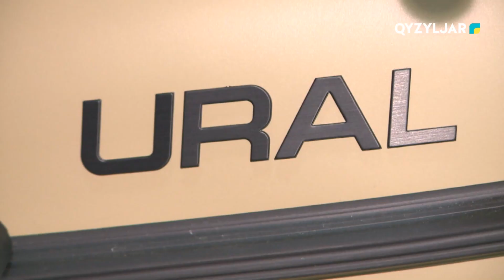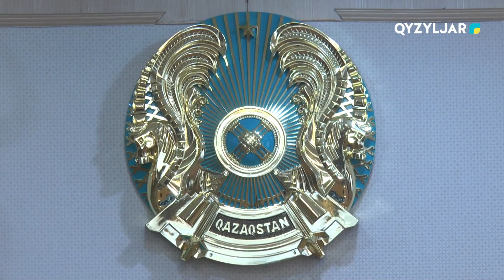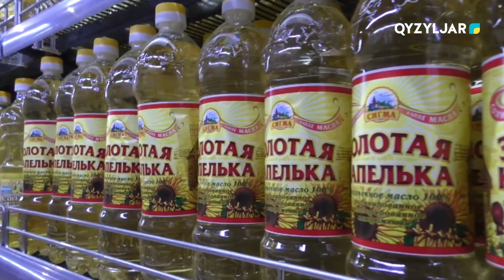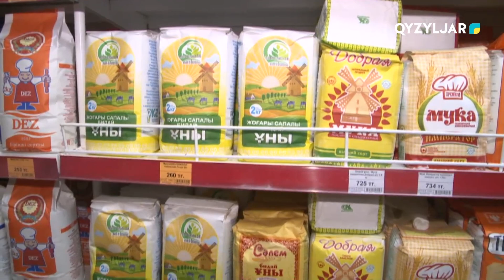Берекелі өңір 03.03.2023